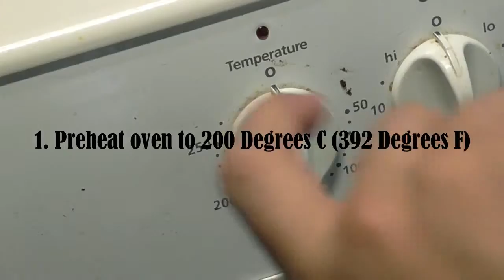Easter Surprise Muffins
Chocolate muffin with an easter egg in it.
RECIPE:
Ingridients:
1 1/4C Flour
2ts Baking Powder
2Tb Cocoa
1/2ts Cnnamon
50g Butter
1/2C Brown Sugar
3/4C Milk
1 Egg
50g Dark Cooking Chocolate
8 Small Easter Eggs
2Tb Icing Sugar

Method:
1. Preheat oven to 200 degrees C (390 Degrees F) on bake.
2. Line a muffin tray with 8 muffin casses.
3. Sift together Flour, Baking Powder, Cocoa and Cinnamon.
4. Rub the butter into the flour mixture.
5. Stir in the Brown Sugar.
6. Melt Chocolate over a double boiler.
7. Mix Milk and Egg into Chocolate.
8. Mix Chocolate mixture into Flour mixture until just wet.
9. Spoon 1table spoon of the mixture into muffin cases.
10. Place 1 Chocolate Egg in the centre of each muffin mixture.
11. Place in the oven and bake for 15 minutes.